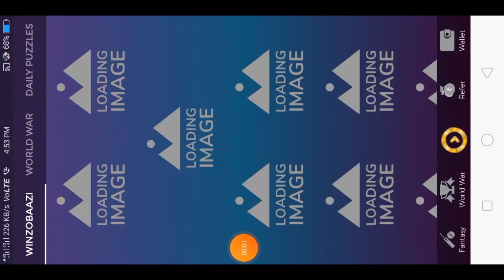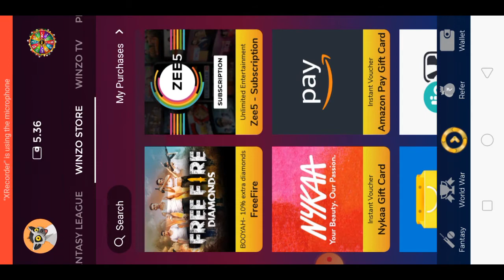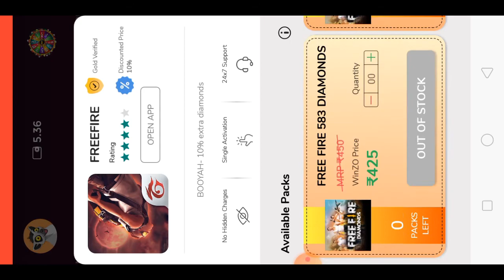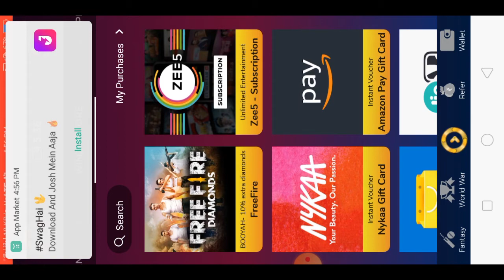Kill And Win Daimond 💎 In Free Fire Id || Kill And win more daimond || How to get free daimond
KILL AND WIN DAIMONDS IN FREE  FIRE ID|| HOW TO GET UNLIMITED Daimond

Topics Covered ⚫
kill and win diamond in free fire
kill and get diamonds in free fire
kill and win diamond
kill and destroy kaithi
without any app
kill and win diamond how to get
free diamonds in free fire
kill and win
Qkill and earn diamonds in free fire
kill and diamond
kill and win bc how to get free bc
in pubg mobile lite
without any app
id how to get free diamond and dj
alok character in free fire id
2020
kill and win diamond in free fire malayalam
kill and win diamond in free fire no app
kill and win diamond in free fire id
kill and win diamond in free fire without paytm
get free diamonds in free fire 2020
without paytm
malayalam
get free diamonds in free fire with
videobuddy
get free diamonds in free fire in
tamil
tamil 2020
in telugu
get free dj alok and 1000
diamonds
get free dj alok and diamond
get free dj alok and 100 diamonds
get free dj alok and hundred
diamonds
get free dj alok and 100 diamond
how to get free dj alok character in
free fire

Social  Media 🔗🔗🔗🔗🔗

video is for Gaming purpose only.Copyright Disclaimer Under Section 107 of the Copyright Act 1976, allowance is made for "fair use" for purposes such as criticism, comment, news reporting, teaching, scholarship, and research.

thanks.
sulu Bhai ko support karo.